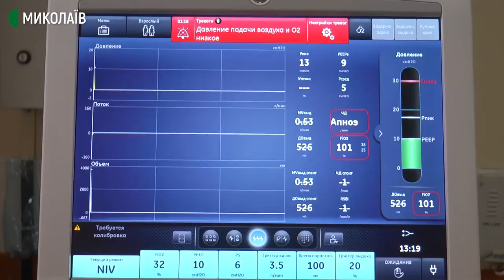Миколаївська лікарня придбала шоломи, призначені для хворих на COVID-19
Миколаївська міська лікарня № 1 у відділення реанімації придбала СРАР-шоломи (СіПАП), призначені для хворих на COVID-19 з ускладненнями. У шолом надходить кисень та повітря. Його призначення: знизити частоту інтубацій у відділенні реанімації. Шолом кріпиться на шиї пацієнта. Апарат підлаштовується під індивідуальні особливості людини: частоту дихання та інтенсивність. Від шолома йдуть дві трубки, за допомогою яких і здійснюється дихальний процес. Шолом має спеціальний клапан. За допомогою нього пацієнт може отримувати їжу, воду, та спілкуватися з лікарем. У Миколаєві такі шоломи використовують уперше.